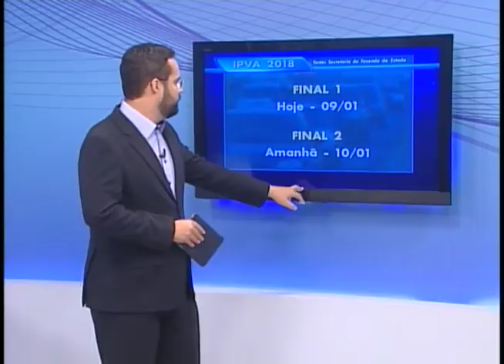Pagamento do IPVA começa hoje para veículos com placa de final 1